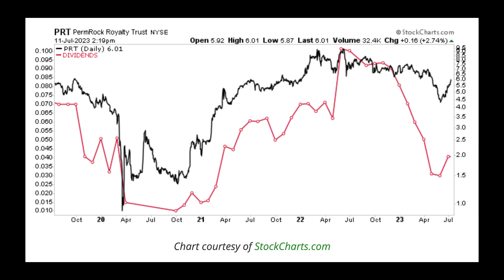14% Dividend Yielding Oil & Gas Stock Pays Investors Monthly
In today's video, Moe Zulfiqar and John Whitefoot discuss the dividend of the stock of PermRock Royalty Trust (NYSE: PRT).

Our goal is to help our readers and viewers get higher returns from safe and rising income plays.

There is no magic formula to getting rich. Success in investment vehicles with the best prospects for price appreciation can only be achieved through proper and rigorous research and analysis. Our opinions are just that, the opinions of our authors. Information contained herein, while believed to be correct, is not guaranteed as accurate. Warning: Investing often involves high risks and you can lose a lot of money. Please do not invest with money you cannot afford to lose. Nothing herein should be considered personalized investment advice. Before you make any investment, check with your investment professional (advisor). We urge our readers to review the financial statements and prospectus of any company they are interested in. We are not responsible for any damages or losses arising from the use of any information herein. We are a publishing company offering opinion and commentary of our editors and analysts. Past performance is not a guarantee of future results.